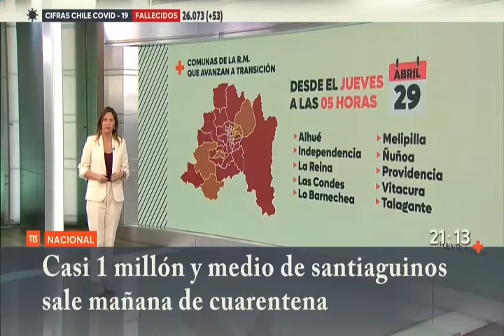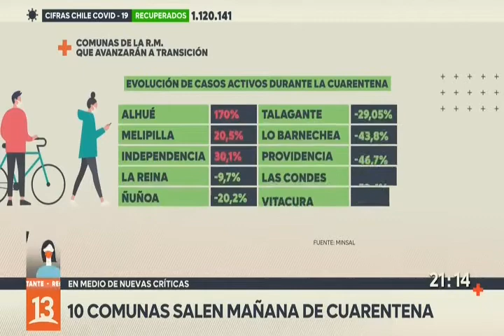Prof. Erika Retamal, directora Dpto de Salud Pública UTalca, en Canal 13.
Expertos cuestionan paso a Fase 2.